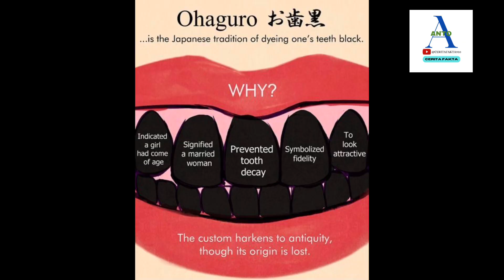Tren kecantikan kuno yang aneh